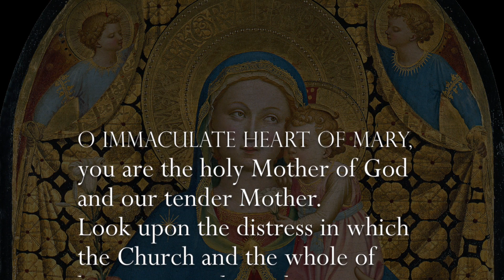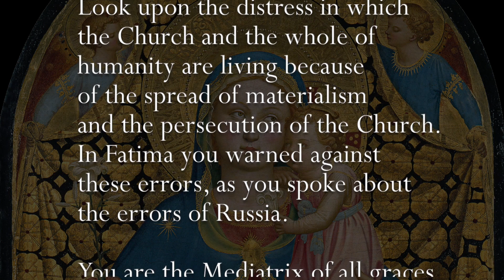Monday, 19th July 2021 - Our Lady of Fatima Rosary Crusade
Artwork

Consecration prayer:
Virgin of Humility by Fra Angelico (c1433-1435)